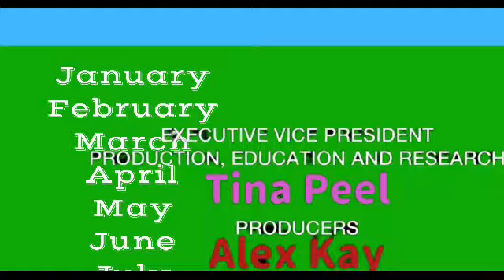The Tyler Seasons Video Clips #13